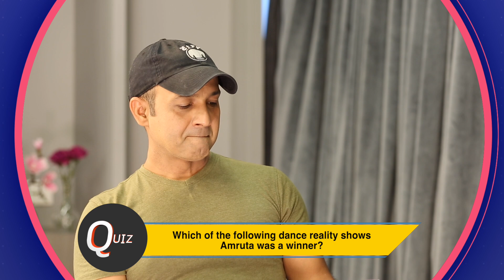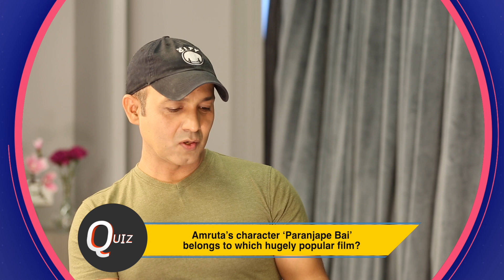LAUGH RIOT: Amruta Khanvilkar v/s Adinath Kothare - A closely fought quiz | Chandramukhi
AmrutaKhanvilkar and AdinathKothare in an exclusive interview with Bollywood Hungama’s Faridoon Shahryar play a super fun quiz -how well do you know each other - and answer some really interesting questions about each other. Don’t miss!